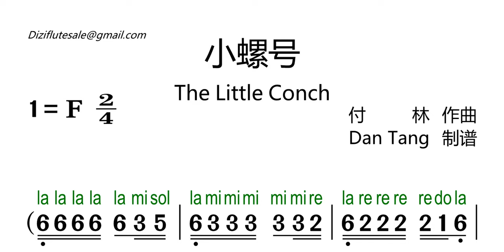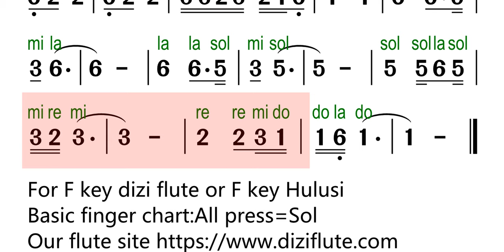《The Little Conch-小螺号》F key Hulusic Jianpu Number Notation